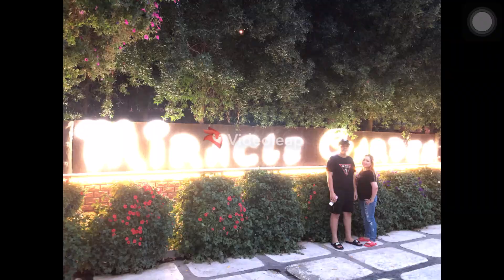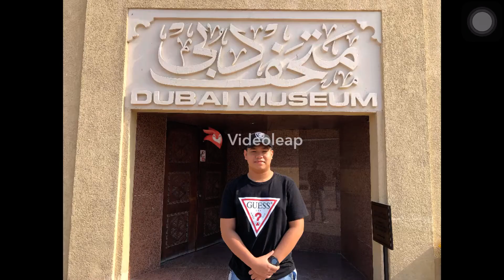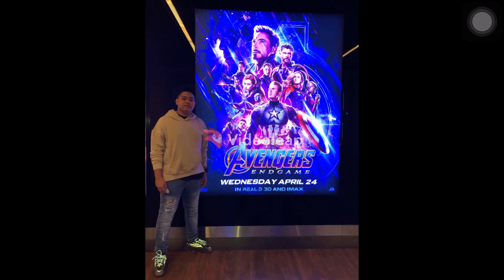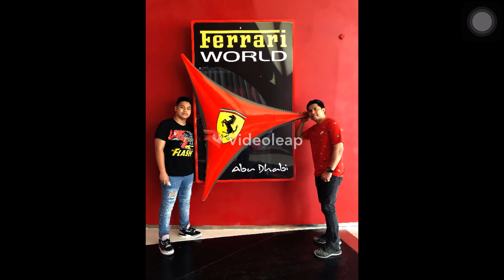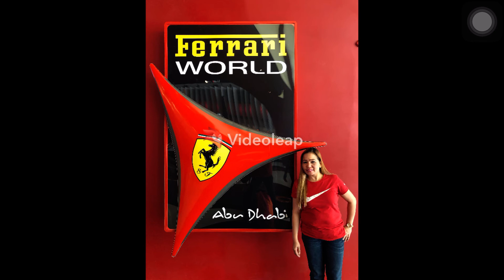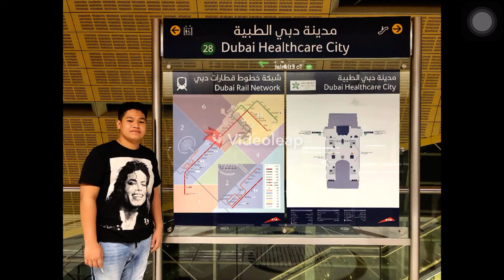James exploring Dubai UAE 2019